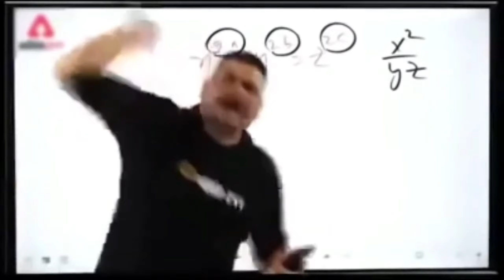Gyan Gaming | Raistar Playing With | GTA5 | Part-2 | Funny Gameplay